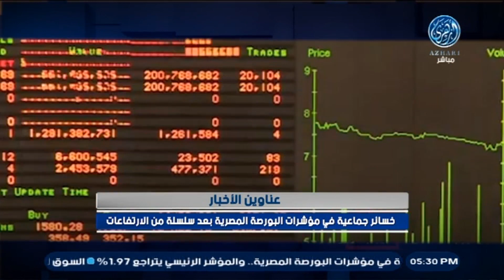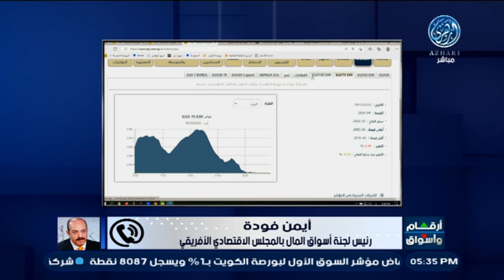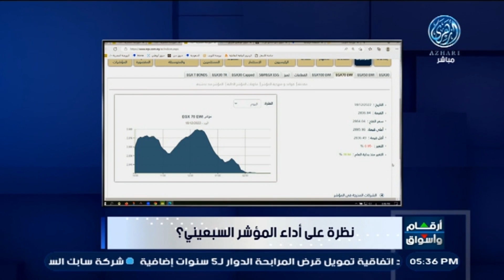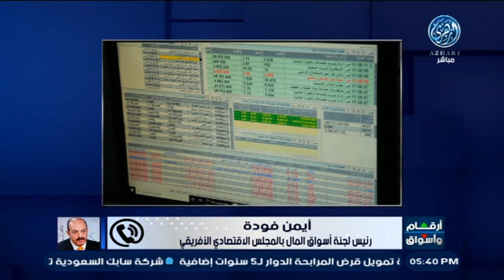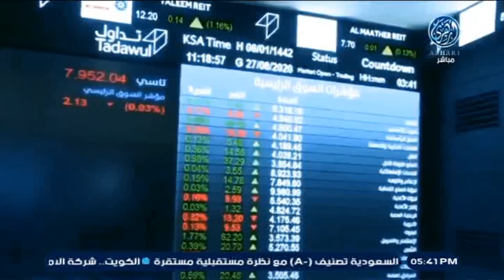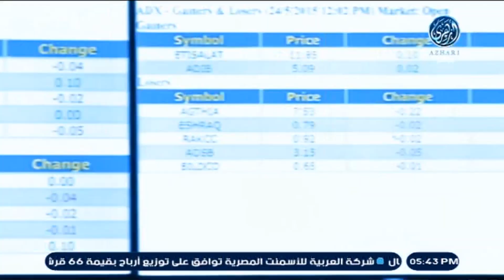أرقام وأسواق : خسائر جماعية في مؤشرات البورصة المصرية بعد سلسلة من الارتفاعات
بورصتا السعودية والكويت يغلقان على تراجع ملحوظ مستهل تعاملات الأسبوع
بدء اكتتاب المستثمرين في أسهم "نفوذ للمنتجات الغذائية" بالسوق السعودي
وتحليل لأبرز وأهم أخبار البورصة المصرية وأسواق المال العربية خلال تعاملات اليوم
وآخر تطورات الأسواق العربية والعالمية والمزيد وأكثر
هاتفيا : الاستاذ /  أيمن فودة ، رئيس لجنة أسواق المال بالمجلس الاقتصادي الإفريقي
بتاريخ /  18/12/2022
البداية من جمهورية مصر العربية.. حيث استهلت البورصة تعاملات الأسبوع على انخفاض جماعي في مؤشراتها، بتداولات بلغت قيمتها الإجمالية «مليار جنيه فاصل تسعمائة وثلاثة وثمانين مليونا».وهبط مؤشر السوق الرئيسي (إيجي إكس ثلاثين) بنسبة بلغت «واحد بالمائة فاصل سبعة وتسعين» ليغلق عند مستوى «أربعة عشر ألف ثمانمائة وثلاث وأربعين نقطة».. فيما انخفض مؤشر الشركات الصغيرة والمتوسطة «إيجي إكس سبعين» بنسبة بلغت «صفر فاصل خمسة وتسعين من المائة» ليغلق عند مستوى «ألفين ثمانمائة وست وثلاثين نقطة»... كما انخفض أيضًا مؤشر «إيجي إكس مائة» متساوي الأوزان بنسبة «واحد بالمائة فاصل إحدى عشر» ليغلق عند مستوى «أربعة آلاف مائة وسبع وستين نقطة».وعلى صعيد الأسهم الأكثر ارتفاعا، قفز سهم شركة (المصرية لخدمات النقل) بنسبة «ثلاثة عشر بالمائة فاصل واحد وتسعين» ليغلق عند «ثلاثة جنيهات»... يليه سهم شركة (المصرية لنظم التعليم الحديثة) بنسبة «سبعة بالمائة فاصل أربعة وسبعين»، ليغلق عند «ستة عشر قرشا».. ثم جاء بالمركز الثالث في الأسهم الأكثر ارتفاعًا سهم شركة (مينا فارم للأدوية والصناعات الكيماوية) بنسبة «سبعة بالمائة فاصل خمسة وعشرين» ليغلق عند «مائة وستة وأربعين جنيها».بينما تصدر الأسهم الأكثر تراجعًا، سهم شركة (الدولية للمحاصيل الزراعية) بنسبة «ستة بالمائة فاصل خمسة وخمسين» ليغلق عند «ستة جنيهات فاصل ستة وخمسين». ولتحليل أبرز ما جاء فى سوق المال المصري، ينضم إلينا عبر الهاتف، الأستاذ أيمن فودة، رئيس لجنة أسواق المال بالمجلس الاقتصادي الإفريقي.. مرحبًا بكم على قناة أزهري ببرنامج أرقام وأسواق.- البورصة المصرية شهدت اليوم تراجعات جماعية.. نبدأ من المؤشر الثلاثيني الذي أغلق على انخفاض كبير.. ما تحليلك؟- وماذا عن المؤشر السبعيني الذي انخفض أيضا لكن بوتيرة أقل من الثلاثيني؟- بعد إقرار صندوق النقد الدولي اتفاق القرض الجديد لمصر.. كيف سيؤثر ذلك على أداء السوق خلال الفترة المقبلة؟- استاذ أيمن.. ما هي القطاعات الواعدة في البورصة المصرية الفترة المقبلة؟ نشكر الأستاذ أيمن فودة، رئيس لجنة أسواق المال بالمجلس الاقتصادي الإفريقي على مشاركته معنا. وعلى مستوى السوق السعودي، فقد أنهى المؤشر الرئيسي «تاسي» أولى جلسات الأسبوع على انخفاض، بنسبة «صفر فاصل ثمانية وثلاثين من المائة» ليغلق عند مستوى «عشرة آلاف مائتين وإحدى وخمسين نقطة»، بتداولات بلغت قيمتها الإجمالية «ملياري ريال فاصل ثمانمائة وستة وستين مليونا».وجاء سهم شركة (نسيج العالمية التجارية) في صدارة الأسهم الأكثر ارتفاعًا بنسبة «تسعة بالمائة فاصل ستة وتسعين» ليغلق عند «ثلاثة وأربعين ريالا»... تلاه سهم شركة (دور للضيافة) بنسبة «تسعة بالمائة فاصل اثنين وتسعين» ليغلق عند «واحد وعشرين ريالا»... كما ارتفع سهم شركة (الشرق الأوسط للكابلات المتخصصة) بنسبة «ثمانية بالمائة فاصل ثمانية وسبعين» ليغلق عند «عشرة ريالات فاصل ستة عشر».بينما تصدر سهم شركة (دار الأركان للتطوير العقاري) قائمة الأسهم الأكثر انخفاضًا بنسبة «خمسة بالمائة فاصل واحد وخمسين» عند «اثني عشر ريالا».وعلى صعيد الطروحات، بدأ اليوم الأحد اكتتاب المستثمرين المؤهلين، في «مائتين وثمانية وثمانين ألف سهم» من أسهم شركة نفوذ للمنتجات الغذائية.. والتي من المقرر إدراجها في السوق الموازية "نمو"، بنسبة تُمثل «اثني عشر بالمائة» من إجمالي أسهمها.وتم تحديد نطاق السعر ما بين «مائة وخمسة وثلاثين» و«مائة وخمسين» ريالا للسهم. وستستمر فترة الاكتتاب للمستثمرين المؤهلين في أسهم الطرح لمدة خمسة أيام، لتنتهي يوم الخميس الموافق الثاني والعشرون من ديسمبر الجاري.